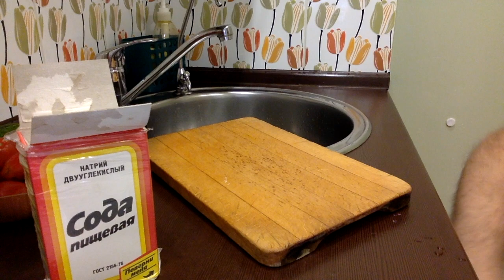Сода против запаха - Быстро и просто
Сода против запаха - это простое и быстрое средство
Эффект гарантирован - посмотри ролик и ты узнаешь, как максимально эффективно удалить неприятный запах с поверхности
Все самое интересное: